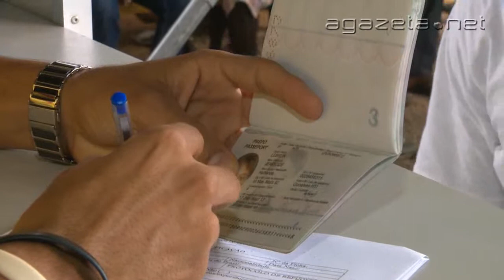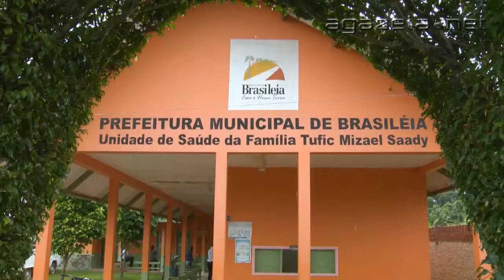Comissão senado haitianos 02 12 2013